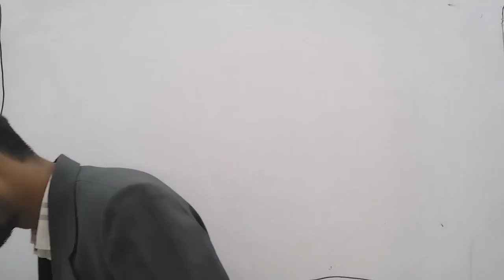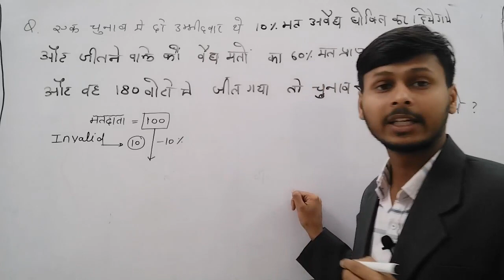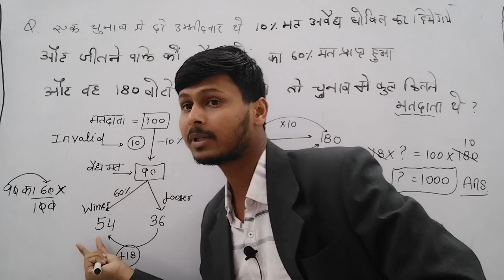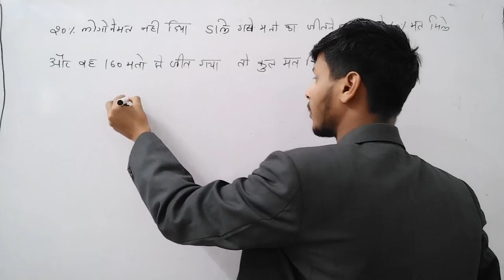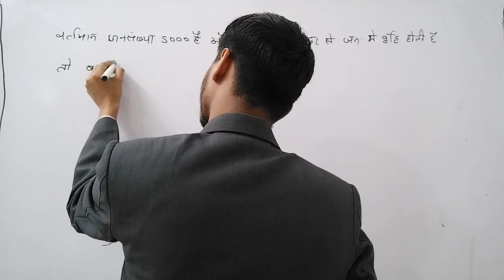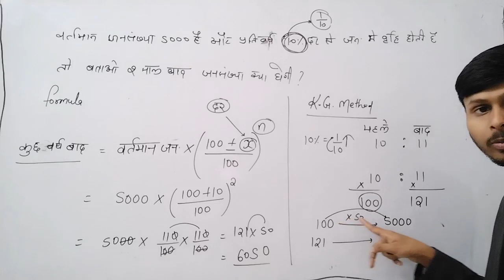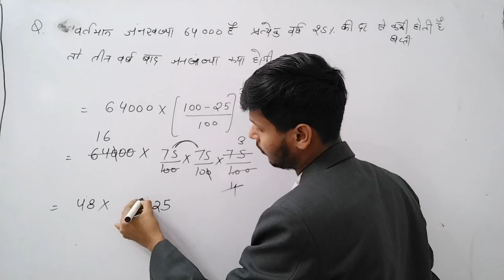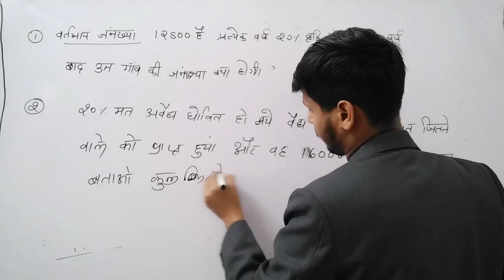Gds_To_PA_Mts_Pm_maths_class_Percentages_Basic_concept_with_Trick_#प्रतिशत _ maths with kg_concept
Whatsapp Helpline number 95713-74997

➤ *DOWNLOAD APP* 👉

*प्ले स्टोर पर Study Point-RC App को फाइव स्टार रेटिंग जरूर देवे*

Welcome To Study Point-RC 🙏.
हमारा कंटेंट ही हमारी पहचान
*क्या आप भी पाना चाहते हैं प्रमोशन?*
 तो देरी किस बात की
अपने सपनों को साकार करने के लिए आज आर्डर करें *पोस्टल प्रमोशन सक्सेस गाइड*
Study Point-RC पब्लिकेशन द्वारा पोस्टल प्रमोशन सक्सेस गाइड पुस्तक का द्वितीय संशोधित संस्करण
Book को purchase करने हेतु online link

Limited Stock। HURRY UP

3 in 1 combo Pack India number one  postal Promotion book
1⃣Book Hard copy home delivery
2⃣Free E book
3⃣Free Test series

1️⃣ MTS/POSTMAN/MAILGAURD NEW UPDATED BOOK 2023

2️⃣ PA/SA LDCE EXAM NEW UPDATED BOOK 2023

3️⃣ Book for PA,SA,MTS,MAILGAURD,POSTMAN (COMPLETE DOP)
NEW UPDATED BOOK 2023

postal study
GDStoPA
MTStoPA
Postal Assistant
MTStoPostman
Postal Exam
mts_pa_postman
post_office_question
DOP Questions
Postalstudyclasses
DOP_Questions@Study Point -RC
@UTKARSH CLASSES JODHPUR
@wifistudy  @Unacademy Defence Squad